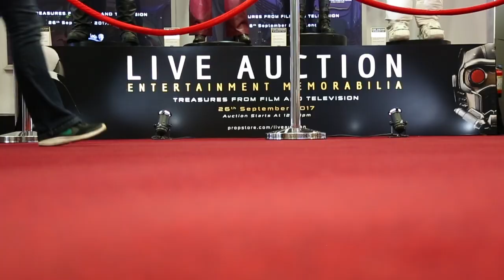Exhibition Trailer | Prop Store Live Auction 2017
For the 3rd year in a row, ODEON are partnering with Prop Store to hold the UK's biggest auction of entertainment memorabilia at London's BFI IMAX this September!

Over 600 iconic lots of original props, costumes and rare production material will be sold on the 26th of September at the BFI IMAX, proudly presented by ODEON, in London, Waterloo. The spectacular live auction will also be live-streamed online with an interactive webcast for fans to track the bidding.

And to promote it a three week free entry museum worthy preview exhibition will be open to the public in the run up to the auction, showcasing over 300 lots from the upcoming auction and will run from the 7th September - 26th  September.